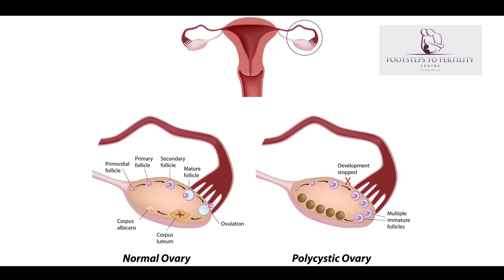Polycystic Ovary Syndrome (PCOS) - Footsteps To Fertility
Today’s video I will be talking about PCOS -Polycystic Ovarian Syndrome. Keep watching to learn more about this condition and how it can affect fertility.

If you would like to schedule a consultation or learn about becoming a patient at Footsteps To Fertility Centre, call us at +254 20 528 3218/ 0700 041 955 or email us